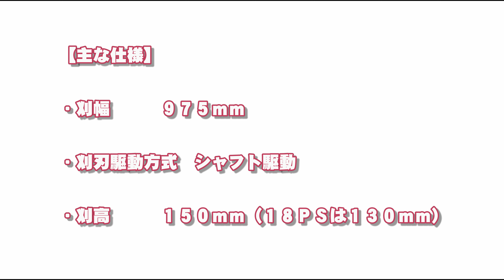【草刈り機】マリオカートの様な草刈機マサオ君で刈りました！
以前から気になっていた草刈機ですが、どう見てもマリオカートの様な姿なんです、何時か乗りたいと思っていましたが今回乗ることが出来ました、初めての運転ですが面白すぎてやめられないです！

【関連動画】
・【トラクター】山の分場で2番牧草が始まりました！社長自ら寄せに行きます！
・【トラクター】アワーメーター紹介してください！アワーメーター見たい？分かりました！
・【トラクター】分場で2番牧草が始まりました！残念ながら撮影が全部できませんでした！
・【トラクター】シングルレーキが壊れました！2番牧草が始まったばかりなのに、山の分場へ急いで代わりのレーキを！
・【トラクター】トラクター機器の名称間違っていました！農業機器の名称難しすぎます！
・【トラクター】ニューホランド3台を調べてみました！TM130、T6020、T6.180！ビッグマシーン3台です！
・【トラクター】マッセイファーガソン何台あるんですか？えー！分からない！数えてきました！
・【トラクター】十勝で半世紀前の美しいトラクターを見て来ました！いまだに現役！
・【トラクター】この振り回している機械何て言うの？ロールリバーサと言います！初めて知った！
・【トラクター】牧草ロールどんだけ転がるの！MF-6465仕事初見参！山の分場3分の2が終わりました！
・【トラクター】最大の牧草地のロールを社長一人で積み込みます！トラクターに乗ったら人が変わります！
・【トラクター】十勝平野で小麦の刈り取りが始まりました！大型コンバインで一気に刈取り！ＣLAAS LEXION 540
・【トラクター】ジョンディア6215R、この大きさにはビックリ！価格も多分ビックリ！
・【トラクター】裏手の牧草地マッセイファーガソン3台で散らします！フォードが活躍します！
・【トラクター】ディスクコンディショナーと際刈りカッター、何が違うの？社長の際刈り！
・【トラクター】アルーダ展示会に行ってきました！日高西部農協機械センター！マッセイ、ジョンディア、ケース、ヰセキ、クボタ！
・【トラクター】雨続きなので山の分場へ巡回に行ってきました。フォード軍団は圧巻！
・【トラクター】変わったレーキが出動します！先月購入したレーキ！どんな動きをするの！
・【トラクター】山の分場で1番牧草が始まりました！昨年より半月早い。マッセイファーガソン、ニューホランド、フォード。
・【トラクター】山の分場で1番牧草の用意が始まりました！3分の2のトラクターが集結！変わったレーキが動きます！
・【トラクター】絵笛牧場に行ってきました！珍しいトラクターが有りました！ヰセキ好きですね！
・【トラクター】社長自慢のロール搬入！分場の牧草ロールを倉庫に入れました。
・【トラクター】分場最大の牧草地刈取り！ドローンで空撮！フォードの引退はまだまだ無いです！
・【トラクター】分場の草刈り中に7716のベーラーが故障！トラクターフル稼働！
・【トラクター】山の分場へ倉庫崩壊修理を見に行きました、見たことないトラクターが！まさか！
・【トラクター】分場の草を刈ったそうです！教えてよ！山の分場で大事件ん！また買ったの！